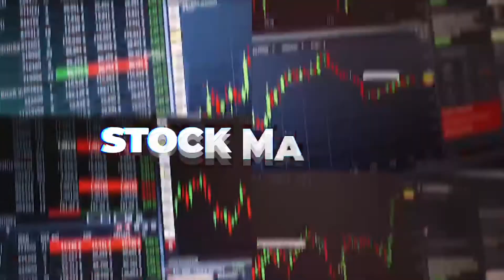Make money being your own boss Claudine Irankunda Stocks Real Estate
Claudine Irakunda discusses the Stock Market, Real Estate, and what she loves about Entrepreneurship!

**BESTSELLING BOOK**
The Diary of Destinee Fontaine

**MY STORY**
I’m a father of 4, an author of a semi-autobiographical book, a former music executive who has worked with artists such as South Park Mexican(SPM), Baby Bash, Kiotti, Lil Keke, Big Pokey, Big Hawk, & more.  I am a teacher who works with promising youth, and I coach high school sports.
I started this YouTube channel for 3 reasons:  1) To simplify investing for new investors. 2) To educate people on the tenets of building wealth. 3) To motivate all investors & entrepreneurs to stay on their grind and take it one investment, or financial decision at a time.  I teach new investors what to look for when investing.  I also teach new investors the type of temperament needed to be a good, long-term investor.  I use videos to show people how to build wealth through the stock market, real estate, and entrepreneurship.  My goal is to get as many young, black & brown people investing in the stock market, owning real estate, or becoming entrepreneurs, as I can.